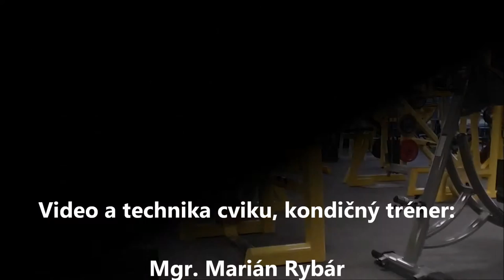Brucho - Sklapacky v stroji